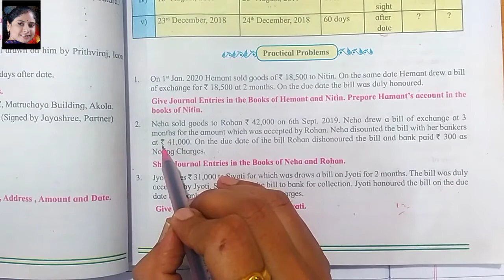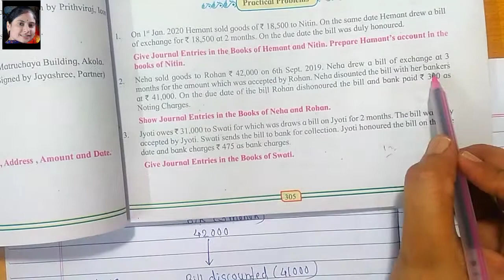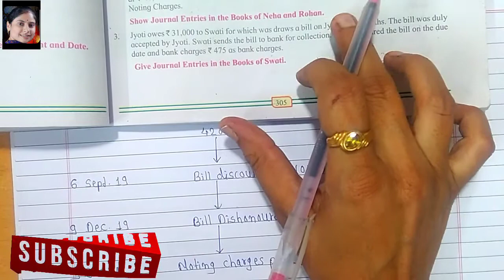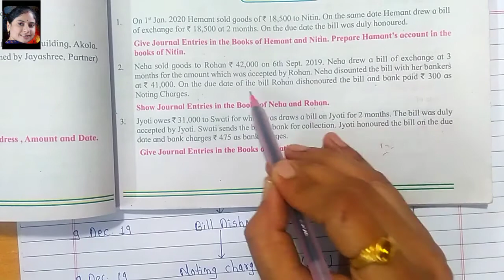#17│Bills of Exchange│Journal Entries│practical problem no 2│ Exercise │ class 12│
topic cover:-
1) practical problem no 2

# practical problem
practical problem no 1
Insolvancy of Drawee
Renewal Bill of Exchange
# Bill Sent To Bank For Collection Honoured
Endorsed Bill Honour
# Discounted  Bill Honoured
# Dishonour of Bill of Exchange & Noting Charges Paid
# Journal Entries
# Retirement of  Bill
# How to calculate due date in bills of exchange
# Calculation of due date
# EXERCISE
# EXERCISE - 7 ( i )
Prepare a bill of exchange
How to Prepare a bill of exchange
# bills of exchange of class 12
# bills of exchange journal entries in marathi
# bills of exchange in hindi
# bills of exchange for class 12
bills of exchange journal entries
bills of exchange
bills receivable
bills payable
# journal for bill of exchange
bills of exchange in marathi
# Introduction & Specimen
# Bills of Exchange
# Meaning & Definition
12th Commerce
class 12
class 12th
12th class
New Syllabus
# vidya bhasme